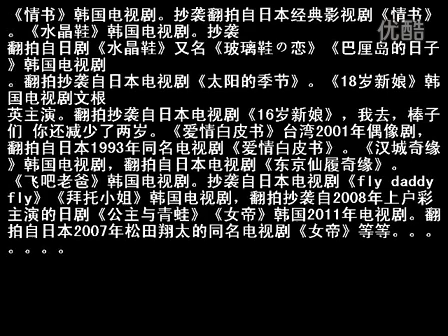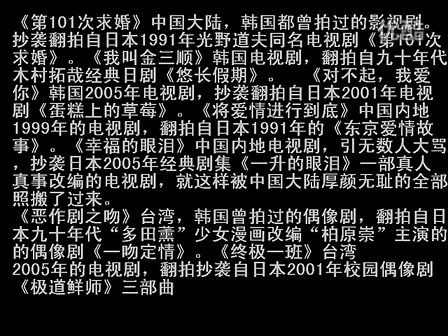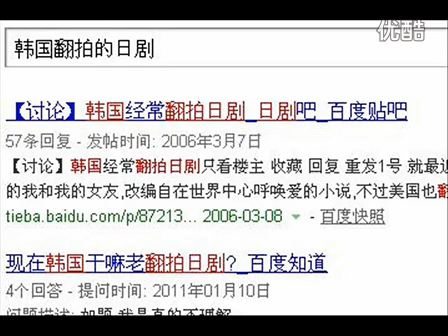老湿 不吐不快 恶心韩剧翻拍日剧 成千上万 转载视频 砖家有话说 标清